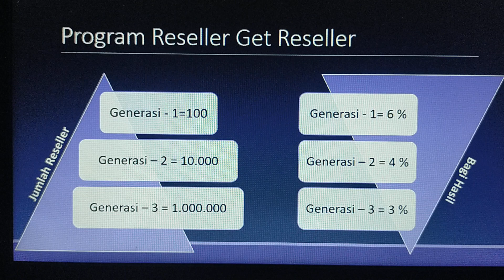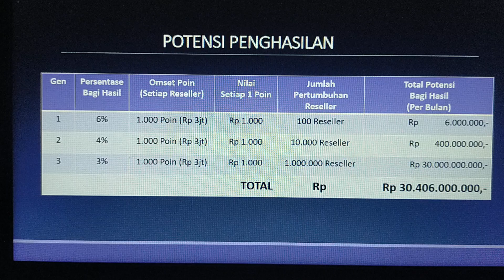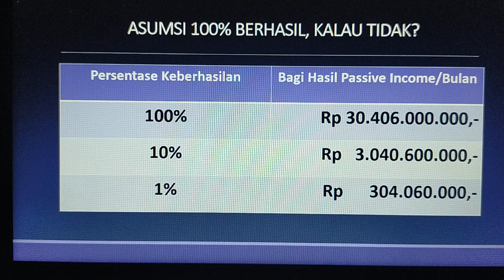Peluang Bisnis Reseller Online Susu Kambing Modal 10K Potensi Income 10Juta Per Bulan|081282707458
Ini adalah video tentang program usaha dan peluang bisnis yaitu Peluang Bisnis Reseller Online Susu Kambing Modal 10K Potensi Income 10Juta Per Bulan|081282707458. Pada video ini dijelaskan tentang cara daftar, program rekrut dan target omset bulanan.
2 menit jalan kaki dari Minimarket Halal Mart HNI
Postcode : 53145